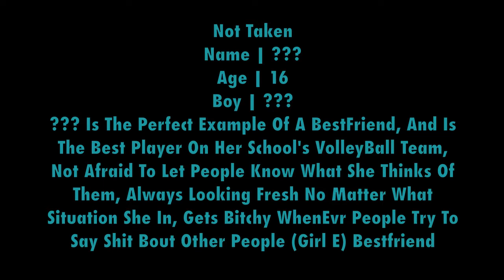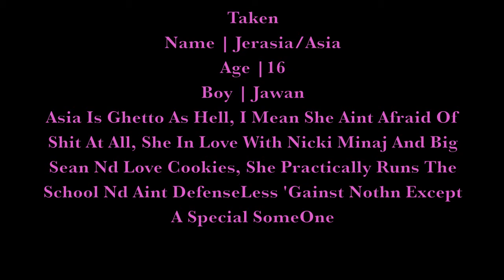Bound To You(Vampire Story)| Cast Calls Closed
Song:
Bound To You | Christiana Aguilera